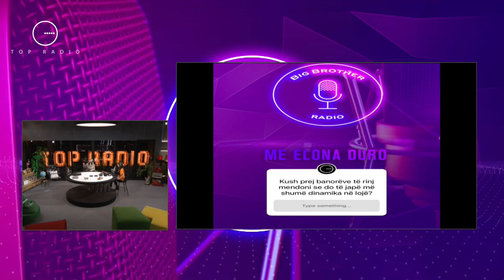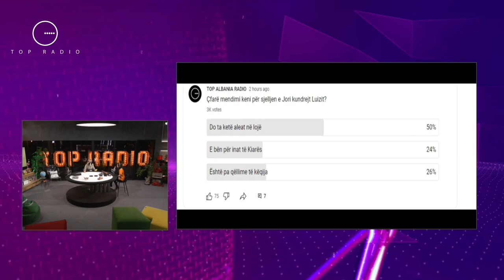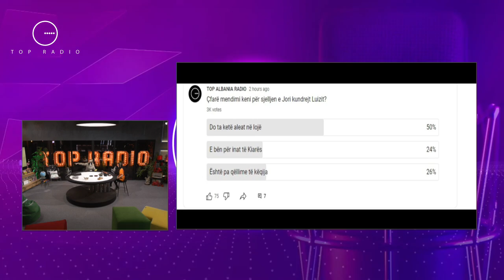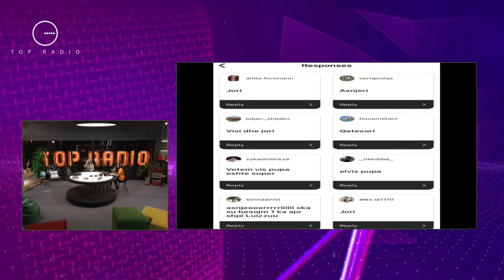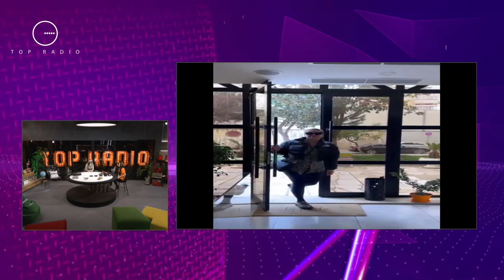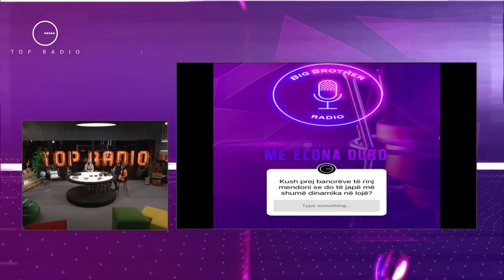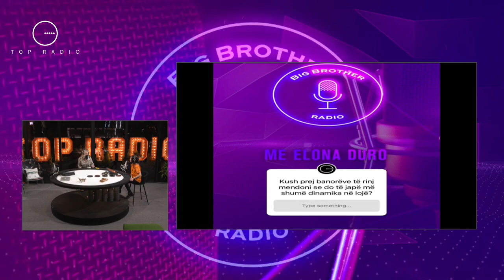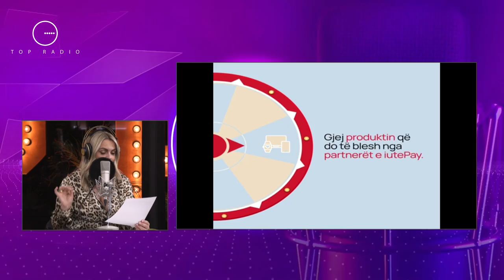E bën me qëllim apo do aleat në lojë? Ja si e shohin shqiptarët qëndrimin e Jorit ndaj Luizit!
Ajo që ndodh në shtëpinë e “Big Brother VIP”, padyshim që është më e ndjekura e më e komentuara në rrjetet sociale, si edhe në jetën e përditshme. Ndodhitë ditore të “Big Brother Albania VIP” vijnë të komentuara live me të ftuar personazhe të njohur, por mbi të gjitha në zërin e publikut.

Albana Ruçi
Elona Duro